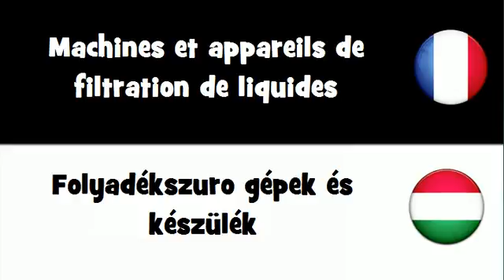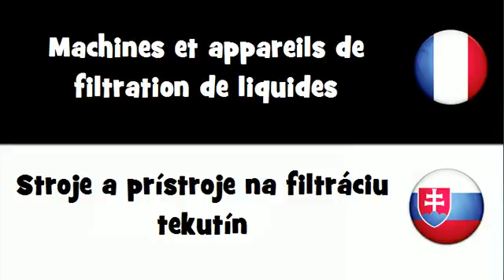VOCABULAIRE EN 20 LANGUES = Machines et appareils de filtration de liquides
frenchwithvincent VOCABULAIRE EN 20 LANGUES = Machines et appareils de filtration de liquides